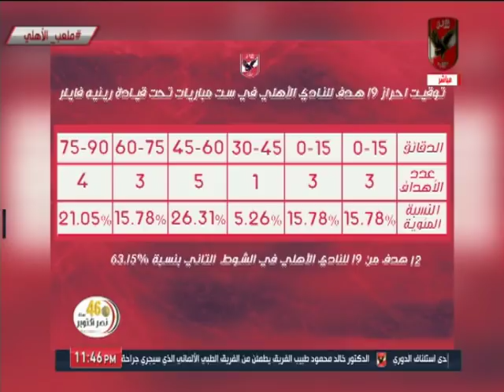احمد ثابت يقدم كشف حساب لرينيه فايلر مع الأهلي في اول ست مباريات.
احمد ثابت يقدم كشف حصاد لرينيه فايلر مع الأهلي في اول ست مباريات.

التردد: 12341 أفقي.
القمر: نايل سات.
معامل الخطأ: 5/6.
معدل الترميز: 27500